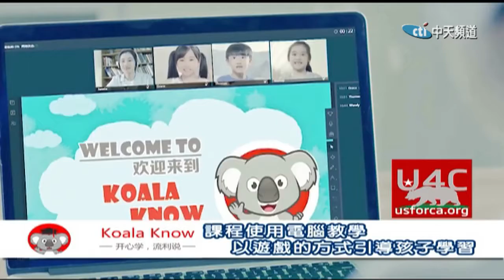2019.02.16北美中天新聞-2 「集聚能量 寒冬送暖」 「考拉知道」推出免費愛心課程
「集聚能量 寒冬送暖」，由加州眾議員陳立德在 2018 年底，所發起的US FOR CA 活動，希望加州居民一起發揮同理心，團結一致來幫助災後救助與重建。各社區及團體紛紛出面響應這個活動，少兒教育聞名的獨角獸企業「考拉知道」，也積極加入到慈善團隊中，
一起幫助災民們浴火重生。